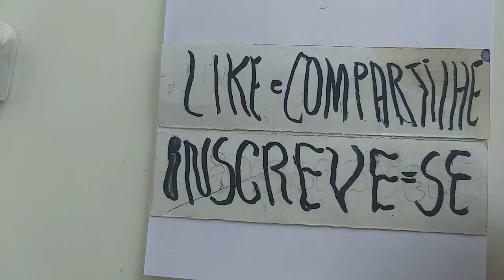Cartoon Anime e Manga. Let's Draw Goku